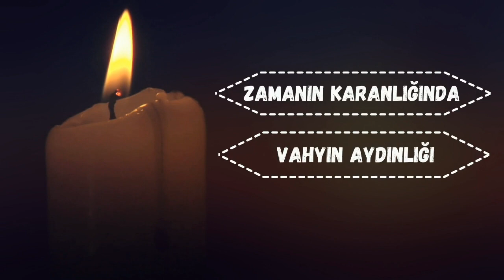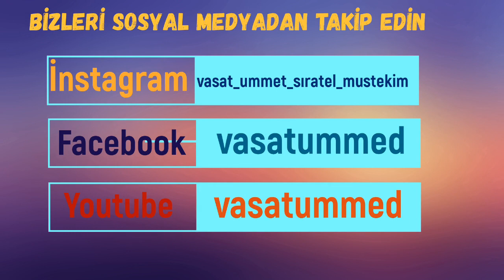KARDEŞLERİM KENDİSİNİ MEHDİ RESÜL OLDUGUNU SÖYLEYEN YALANCI,MUNAFIK SÜFYANLARDAN SAKININ !!!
İklim değişiklikleri Hz. Mehdinin habercisi mi?
Melhame-i Kubra/Armageddon/Büyük Dünya Savaşı
HZ. MEHDİNİN ÖNCÜ ASKERLERİ İSTANBULU FETH ETMEDEN DECAL CIKMAZ!